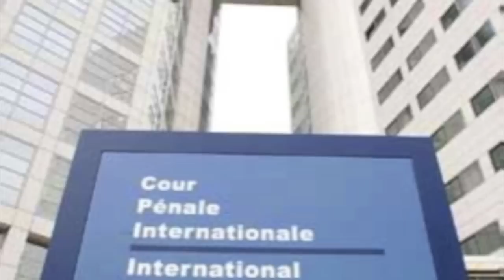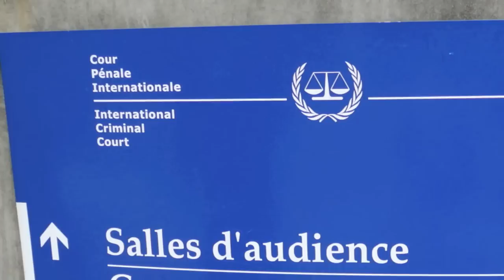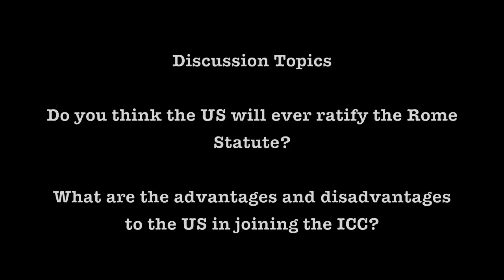Why is the United States Not a Member of the ICC?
- "United States and the International Criminal Court"

The Rome Statute